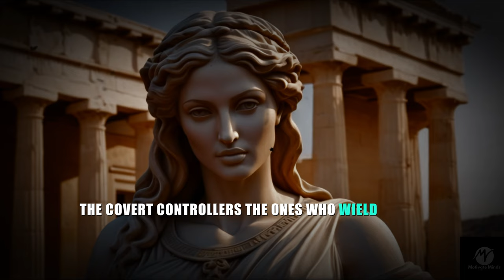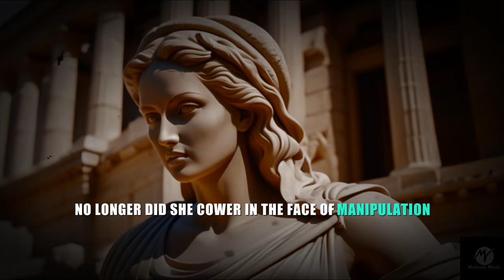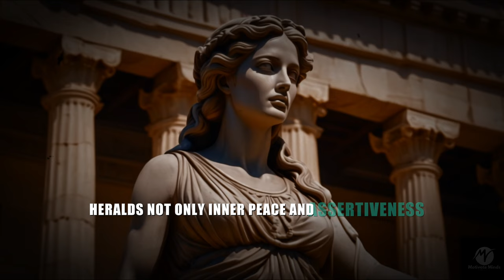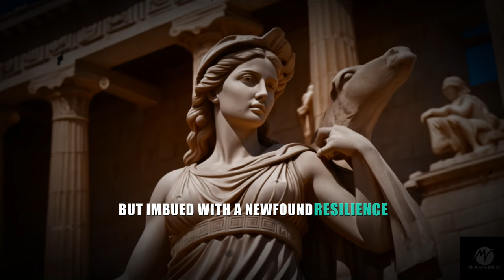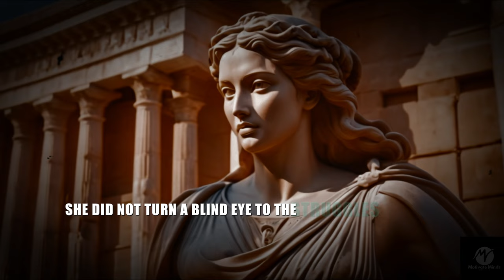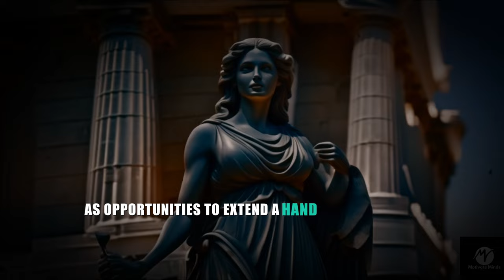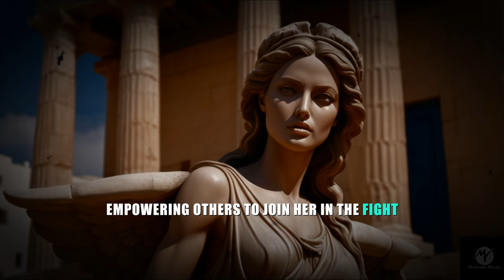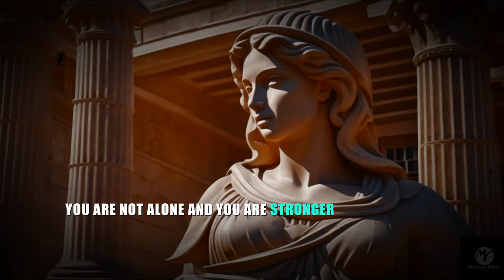10 Signs You've Defeated Petty Tyrants - Sigma Empaths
Sigma Empaths, 10 Signs You've Defeated Petty Tyrants

Are you a Sigma Empath who has risen above the challenges posed by petty tyrants? In this enlightening video, we reveal the 10 unmistakable signs that show you've successfully conquered those who try to undermine your strength and integrity. From maintaining your inner peace to asserting your boundaries, discover how your Sigma Empath traits have helped you triumph.